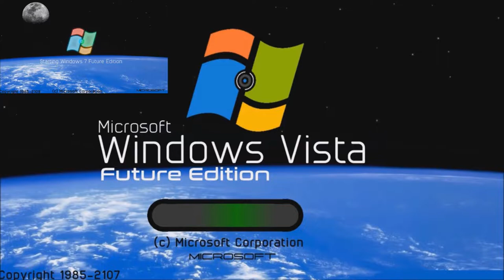Windows Vista Future Edition Has Sparta NO BGM Remix